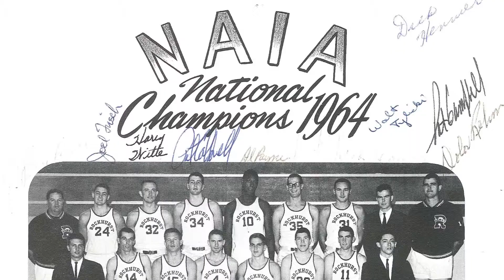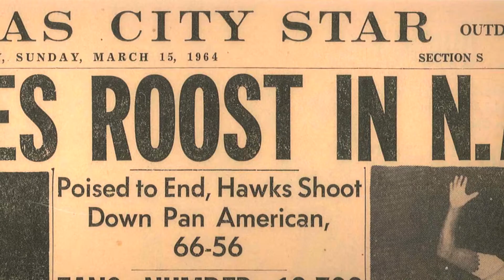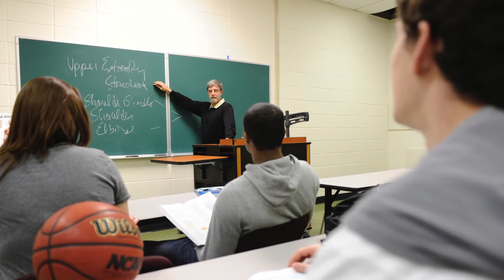Celebration of Men's Basketball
Rockhurst University continues the tradition of excellent basketball throughout its history.